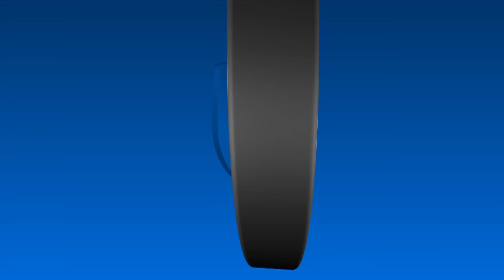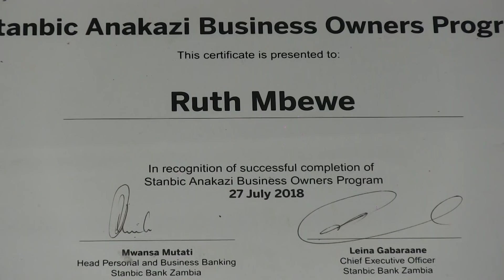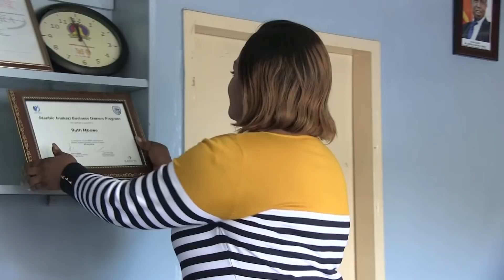ZAMBIAN BUSINESSWOMAN AIMS HIGH WITH STANBIC BANK SUPPORT